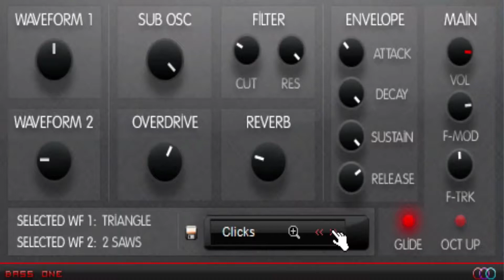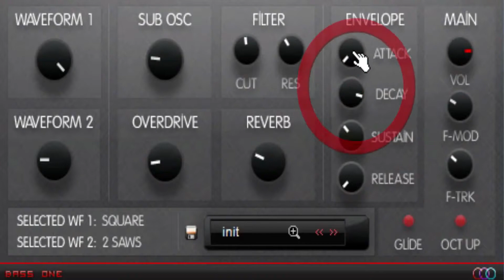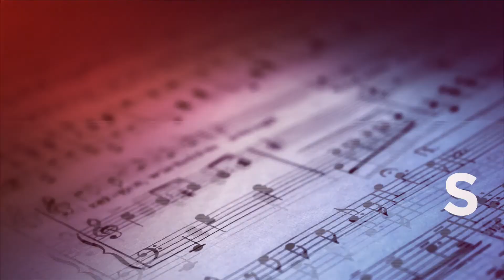Review Bass One Synth GRATUIT et Complet